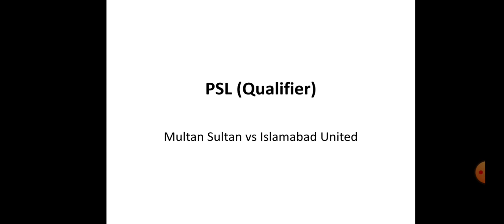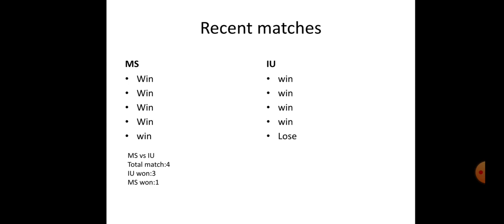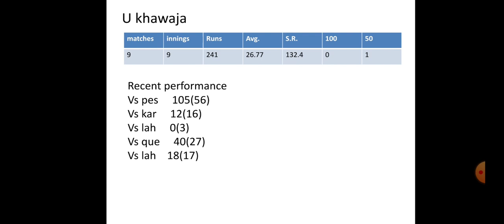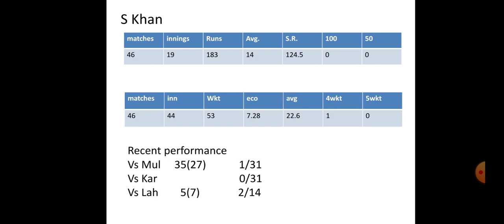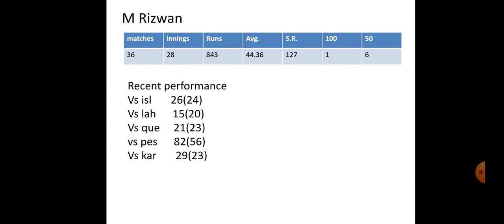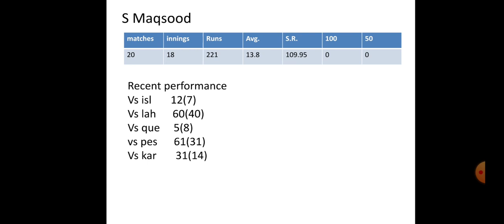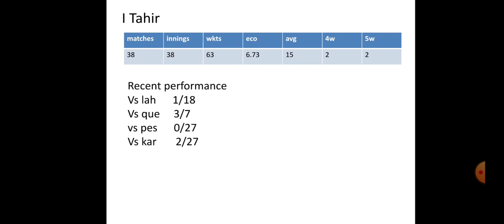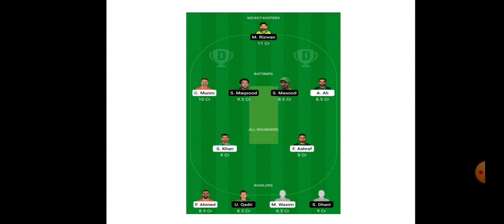isl vs mu || isl vs mul dream team || isl vs mul fantasy team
the player name not written is s dhani

telegram channel for best team
Be Rich

Ipl dream 11 fantasy prediction
ipl dream 11 prediction dream 11 team
dream 11 expert dream 11 fantasy cricket guru

isl vs mul qualifier match dream 11 analysis
isl vs mul today dream 11 team
isl vs mul fantasy prediction
pitch report playing 11 player stats
isl vs mul match preview abu dhabi pitch report
Aaj mega kaise jeete
isl vs mul dream 11 team
isl vs mul dream 11 analysis

dream 11 ki team
dream 11 pe paisa jeete
dream 11 winning team kaise banaye
dream 11 pe paisa kaise jeete
Aaj ki dream team
Aaj ki dream 11 ka analysis
Aaj ki fantasy team
mega clear
mega winning
mega winning team